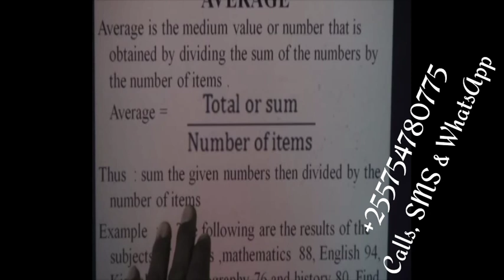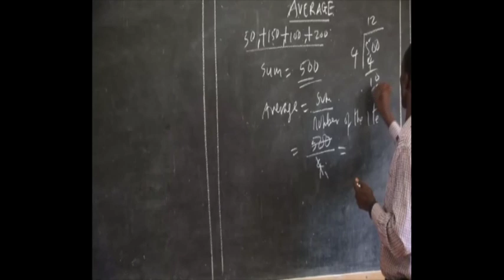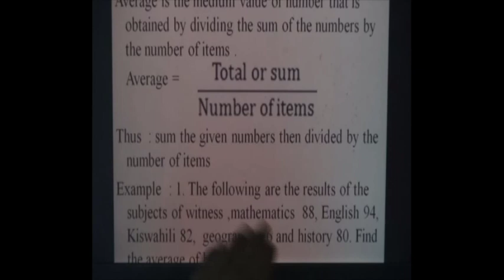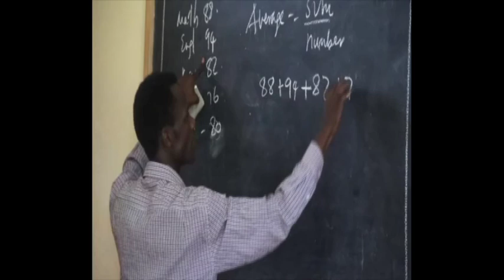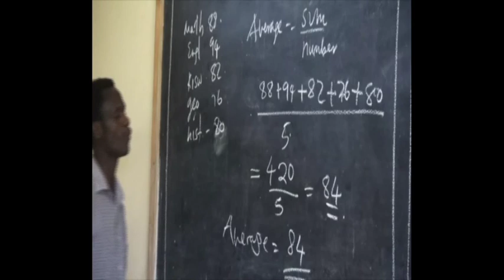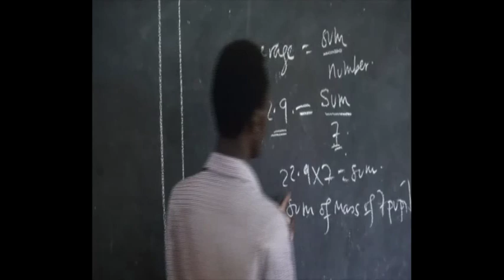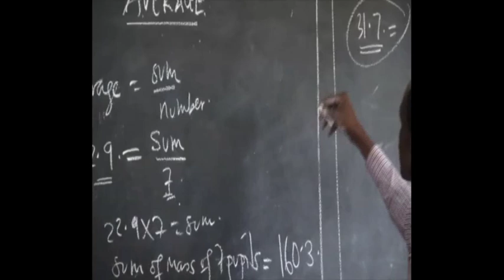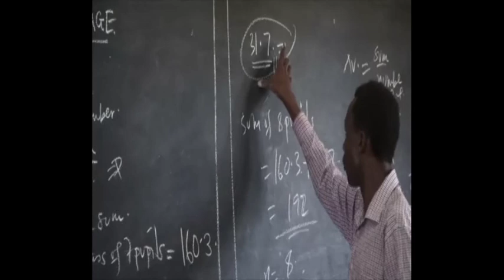MATHEMATICS; AVERAGE (CLASS V TO VII) Explanations, study examples, Qns & solutions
WE TEACH, MOTIVATE AND INSPIRE.
Watch learn and inspire the heart of learning science subjects and mathematics to the students and pupils for the systematic and sustainable lead to mass development of the society in general.
physical address: IGOMA MWANZA TANZANIA